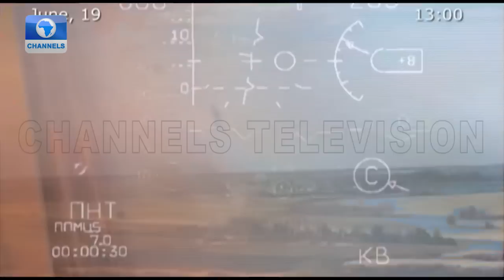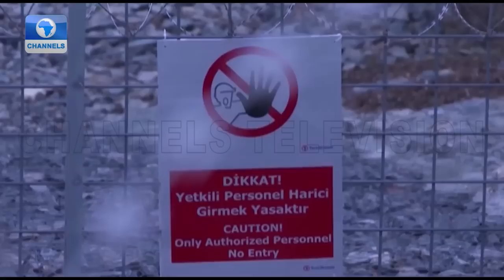Ukraine Bans Some Russian Music And Books + More Stories | Russian Invasion